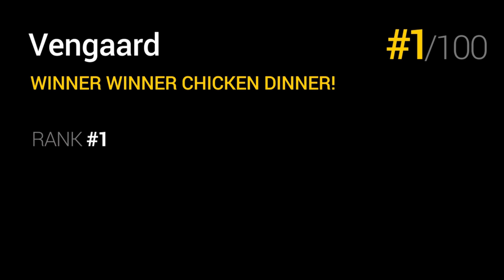Playerunknown's Battlegrounds [074] - PUBG mit der Freundin - German Deutsch Gameplay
Playerunknown's Battlegrounds ist ein eigenständiger Titel des Machers der Arma 3 Battle Royale und H1Z1 King Of The Kill Mod, in dem es darum geht der letzte Überlebende zu sein (Deathmatch, Last Man Standing).

KEINE anderen sozialen Netzwerke